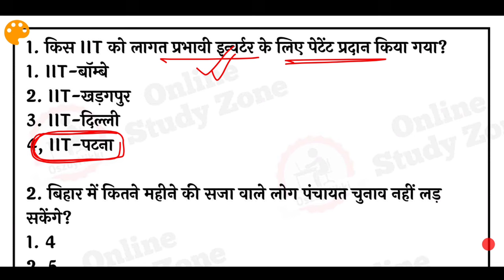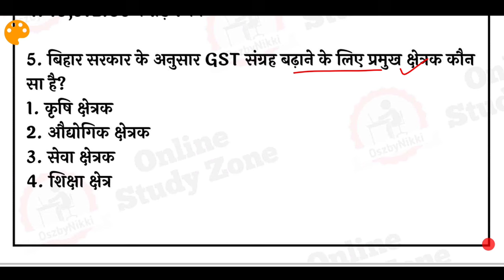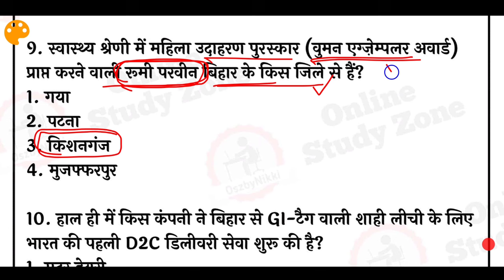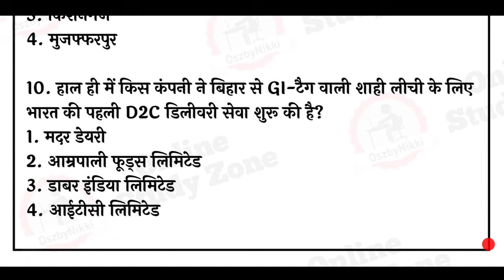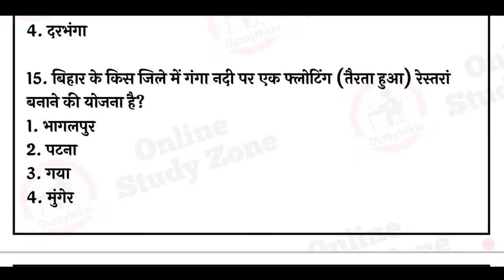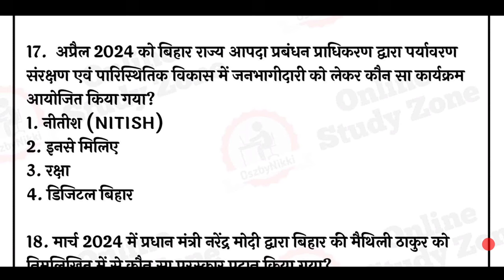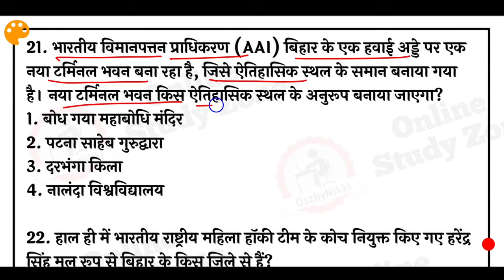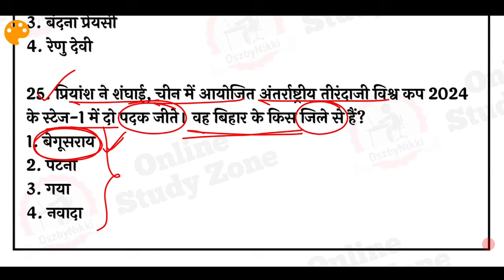Bihar Current Affairs 2024 Mock Test- 4 | बिहार करंट अफ़ेयर्स 2024 | 70th BPSC Bihar Current Affairs